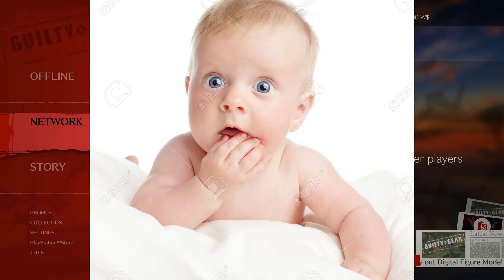Soldell Badguy | Guilty Gear Strive Episode 2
Guilty Gear lore of the day; Sol was trained by Dan Hibiki during the Holy war

Welcome to Road To Loser's Bracket! This a series revolving around the three of us (Jay, Milos, and Odell) trying to climb ranked in Guilty Gear Strive! We might not get very far but we're having a blast!